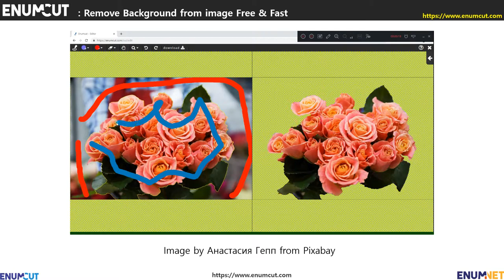[ Enumcut ] Pink Rose Photo - Remove Background From Image (Example)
EnumCut!

Photo   :  Pink Rose Photo

Enumcut!